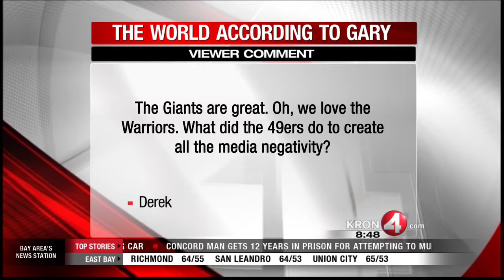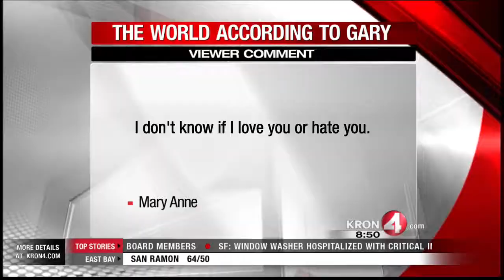Hey, Gary Gary And Alicia Answer Viewer Questions 11 21 2014